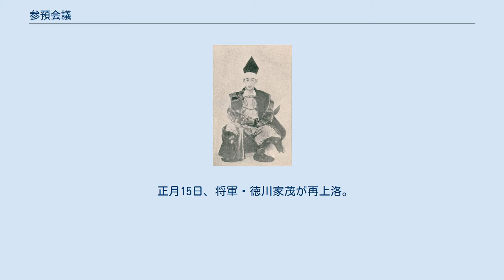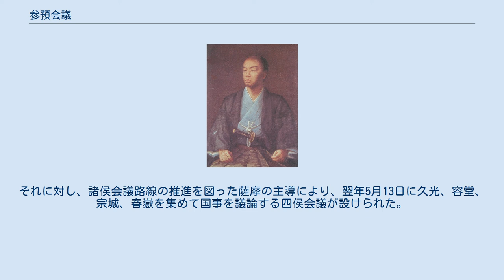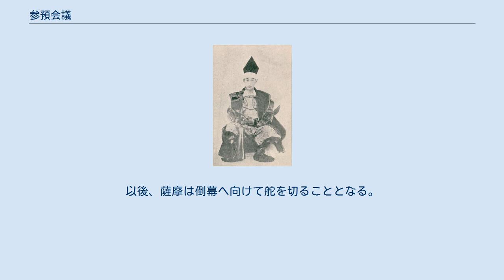参預会議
参預会議（さんよかいぎ、表記は参予会議/参与会議とも）は、江戸時代末期（幕末）の文久3年（1863年）末から翌年3月まで京都に存在した、朝廷の任命による数人の有力な大名経験者から構成された合議制会議、およびその制度である。
当時流行した公武合体論および公議政体論の一つの帰結ではあったが、参預諸侯間の意見の不一致から、わずか数か月で崩壊した。
 ※本項における日付はすべて旧暦（天保暦）によるものである。
 幕末の政局 幕末の政局において、大老・井伊直弼（彦根藩主）による強引な日米修好通商条約締結への反撥から尊王攘夷運動が高まり、井伊は安政の大獄でこれらを弾圧するが、逆に桜田門外の変で暗殺され、江戸幕府の権威は急速に低下しつつあった。
そこで幕府は朝廷と結ぶことで権威の恢復を図ろうとする。
 従来、朝廷は政治との関わりを規制されていたが、江戸時代後期には国学・水戸学の隆盛、大政委任論などの登場により次第に潜在的地位を高め、さらに日米修好通商条約をめぐる論争・政治工作の中で、老中・堀田正睦（佐倉藩主）が反対勢力を抑えるため孝明天皇の勅許を得ようとしたことから、天皇および朝廷の権威は急速に上昇していた。
 公武合体 こうした中、朝廷と結束することで幕府の権威低下を防ごうとする公武合体論が浮上する。
老中・久世広周（関宿藩主）、安藤信正（磐城平藩主）らは将軍・徳川家茂の正室に孝明天皇の妹・和宮親子内親王を降嫁させる。
 公議政体論 一方で、幕府の権威低下に伴い、これまで幕政から遠ざけられていた親藩・外様大名の政治力が相対的に高まり、中でも先進的な思想を持ち輿望を担う有力諸侯を国政に参画させて国難を乗り切るべきであるという公議政体論が擡頭した。
 文久の改革 文久2年（1862年）夏、薩摩藩主・島津茂久の実父である島津久光が兵を率いて上京し、朝廷から幕府へ勅使・大原重徳を下させて幕政改革を迫る（文久の改革）。
 これにより、安政の大獄以来失脚していた松平春嶽（前越前藩主）が政事総裁職、徳川慶喜（一橋徳川家当主。のちの15代将軍）が将軍後見職として復帰した。
 生麦事件 久光の意志は公武合体と幕府の体制変革であったが、久光が江戸を去るに際し、生麦事件を起こしたため、かえって尊王攘夷派を勢いづかせることになる。
 文久3年（1863年）に入ると、政局は尊王攘夷激派の長州藩とそれを後ろ盾にした三条実美・姉小路公知ら過激公卿らが朝政を主導する事態となっており、熱心な攘夷主義者ではあるものの、幕府との協調を目指す孝明天皇の意に甚だ反していた。
天皇の意向を受けた中川宮朝彦親王は、京都守護職・松平容保率いる会津藩と、薩摩藩に命じて、長州藩および尊攘派公卿の排除を図った（八月十八日の政変）。
長州藩勢力は京都から追放され、尊攘派公卿の三条ら7人もそれに従った（七卿落ち）。
こうして尊攘派の一掃に成功した朝廷だったが、中川宮や関白・鷹司輔煕（長州藩に宥和的であった）らには政局を主導する能力がなく、朝廷は甚だ人材に欠けていた。
 そこで朝廷は有志大名に期待し、島津久光、松平春嶽、一橋慶喜、宇和島藩前藩主・伊達宗城、土佐藩前藩主・山内容堂らに上洛を命じ、混迷を極める政局の安定を図るため、朝政改革も含めた今後の方策を探った。
これを受けて10月3日に久光、10月18日に春嶽、11月3日に宗城、11月26日に慶喜が入京。
やや遅れて12月28日に容堂が入京した。
この間、天皇から極秘の宸翰を受けた久光が積極的な動きを見せる。
天皇は朝政改革で尊王攘夷過激派を一掃した後は従前のごとく幕府へ大政を委任し、公武合体して事に当たる方針を示したが、薩摩藩はむしろ将軍を上京させた上で有力諸侯の合議による諮問機関を設け、公議政体を作ることこそ公武合体であると考え、諸侯の協力を求めた。
12月5日薩摩藩は、賢明な諸侯を朝廷に召して議奏とすべきであると提案。
慶喜の宿所に集った春嶽、宗城、松平容保らもこれに賛同し、決定事項となった。
これが参預会議の基本方針となる。
 さらに、久光の奏上により、12月23日に鷹司輔煕が関白を罷免され、親幕府的な二条斉敬が就任した。
 こうして先の薩摩藩上表に基づき同大晦日に、久光を除く上記4人と容保が「朝廷参預」に任命される（久光のみ翌文久4年（1864年）正月13日に任命）。
この参預の職務は二条城を会議所とし、二日おきに参内して天皇の簾前にて朝議に参加するというものであった。
 正月15日、将軍・徳川家茂が再上洛。
孝明天皇は家茂に対し、醜夷...